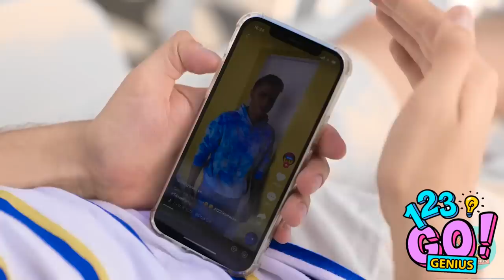BEST HACKS FOR YOUR COOL TRIP || Smart Parenting Tricks To Save Your Day by 123 GO! Genius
What is your favourite hack? 🌴